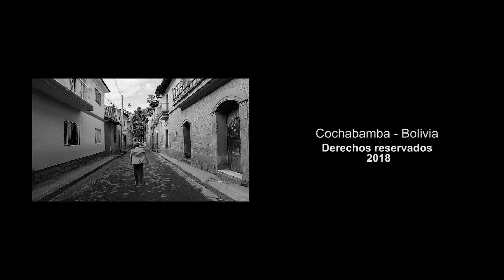Semblanza de Julio Saavedra Heredia